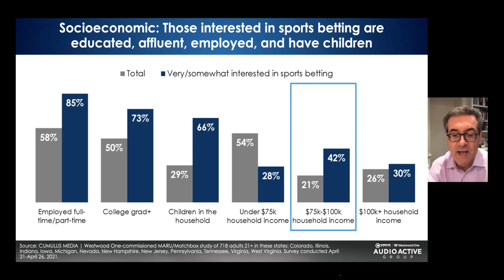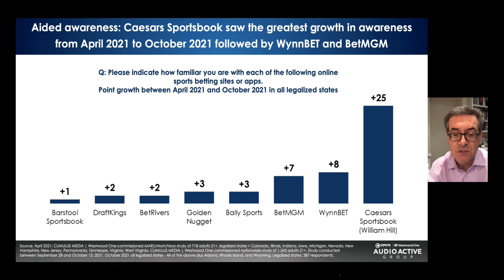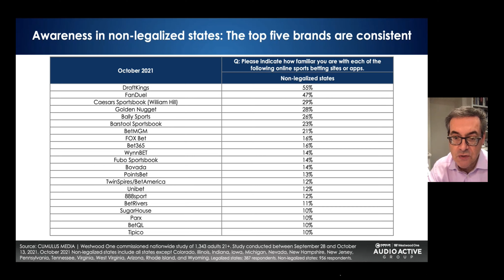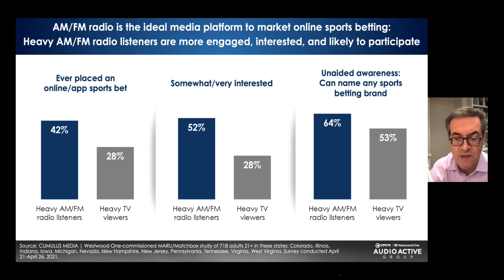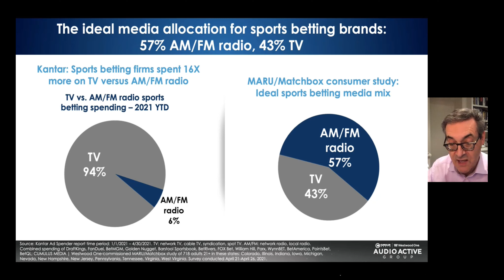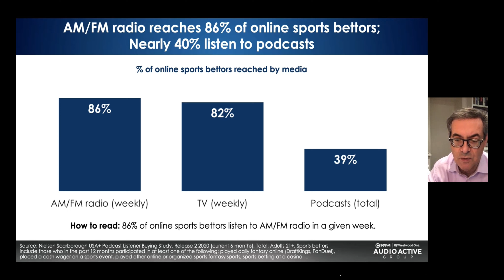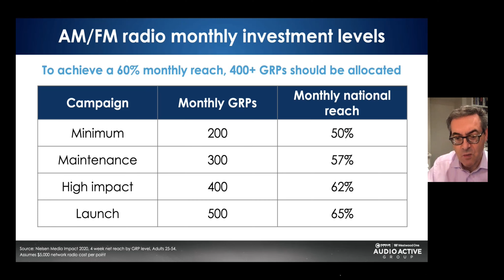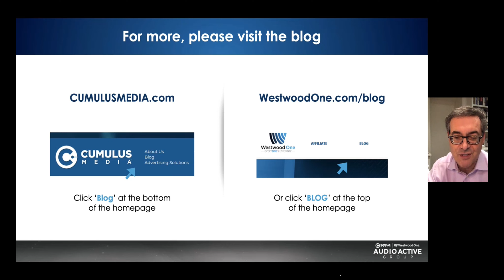10.21.21 Online Sports Betting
New Study: Caesars Sportsbook, WynnBET, And BetMGM Experience Awareness Surge As More Americans Engage With Online Sports Betting